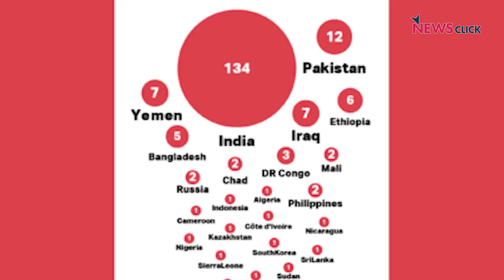दमन से बढ़ता किसानों का दायरा और इंटरनेट क्यों काट रही सरकार?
हफ्ते की बात के इस अंक में वरिष्ठ पत्रकार उर्मिलेश बात कर रहे हैं तेज़ी से बढ़ते किसान आंदोलन की। साथ ही उनकी नज़र है सरकार द्वारा लगाए गए इंटरनेट बैन पर।